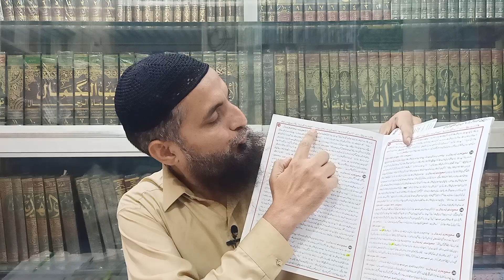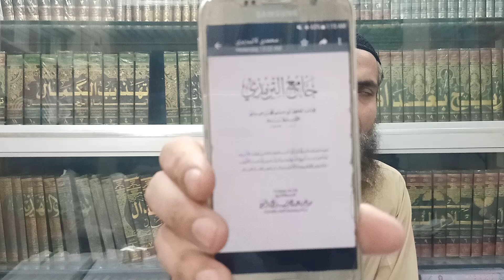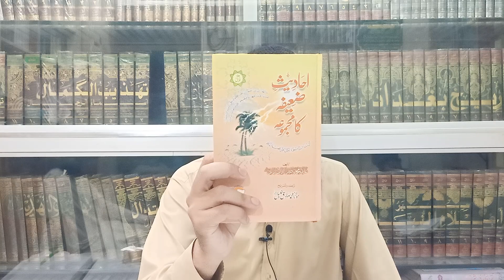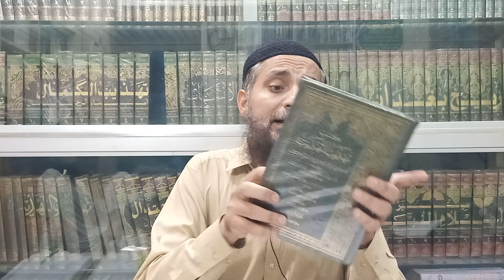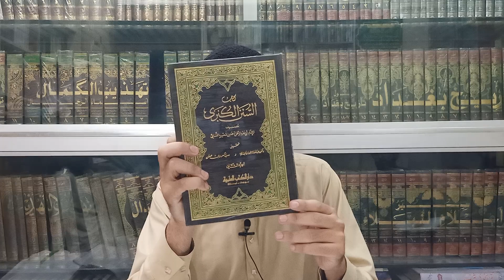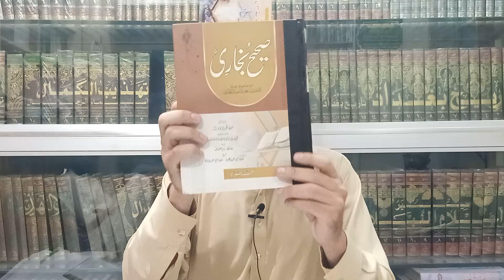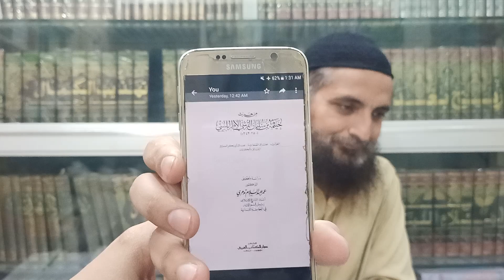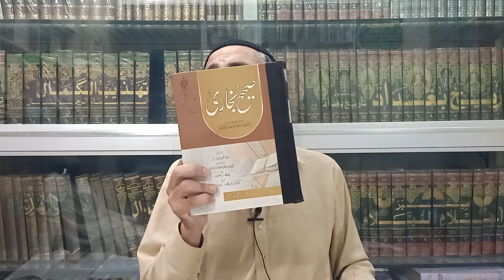Mirza Engineer Ke Research Paper 5-B Ka Post Mortem, Part: 27 By Saifullah Muhammadi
Mirza Engineer Ke Research Paper 5-BKa Post Mortem, Part:27  By Saifullah Muhammadi

1) Sub Se Phele Islam Kis Ne Qabool Kiya
Abu Bakar R.A Ya Ali R.A Ne

2) Mirza Engineer Ki Hadees Me Wazeh Khayanat Ka Sabot

مرزا انجینئر کے ریسرچ پیپر 5B کا پوسٹ مارٹم، پارٹ:27 از سیف اللہ محمدی

1) سب سے پہلے اسلام کس نے قبول کیا۔۔۔؟

2) ابو بکر رضی اللہ تعالی نے یا علی رضی اللہ تعالی عنہ نے
مرزا انجینئر کی حدیث میں واضح خیانت کا ثبوت

بمقام محمدی لائبریری حیدرآباد سندھ